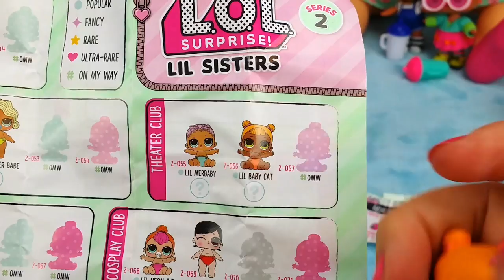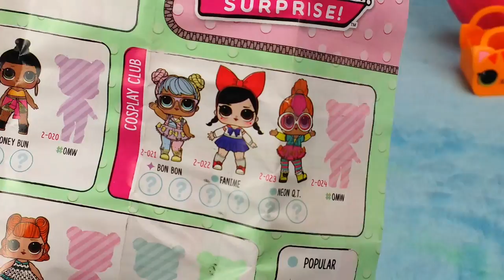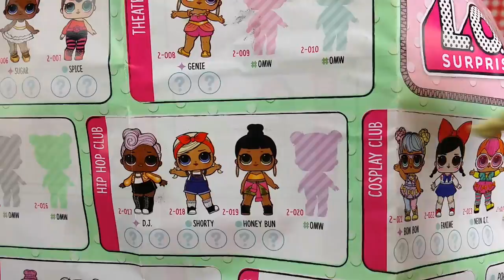Ani y Ona NENUCO ¡¡¡Regalo Sorpresa!!! ¿¿¿LOL Serie 2 y LIL Sisters??? Baby dolls Surprise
Ani y Ona Nenuco abren un regalo. ¿Serán las LOL Serie 2 y las LIL sisters Surprise serie 2 que estaban esperando? No te pierdas el vídeo y averígualo...ES SUPER DIVERTIDO KSI ESTRELLITAS.

"Si puedes soñarlo, puedes lograrlo" - ANI Y ONA